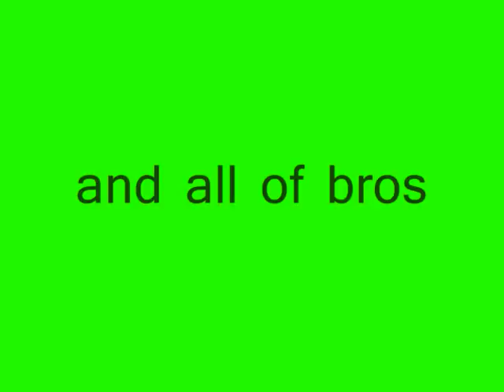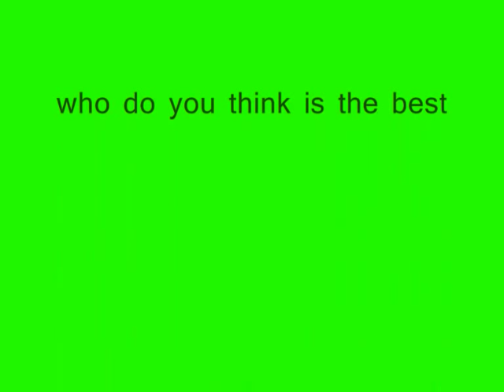shuffle paikea and kristian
shuffling